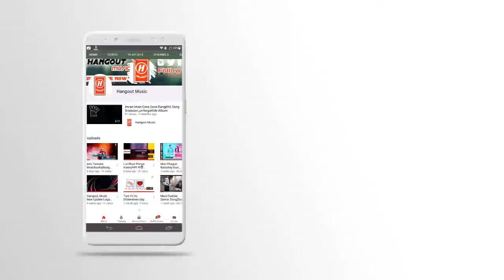Phone Chin Chin Korche | ফোন চিন চিন করছে | Imdad Houaq | Cover New Bangla Song 2021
Cover Cradits :
Song: Phone Chin Chin Korche  Vocal : Imdad Houaq (IH)
Eidit : MD ABDULLHA
Label : Hangout Music

Original Song Cradits:
Song :Buk Chin Chin Korche Hai
Singer: Andrew Kishore & Doly Sayontoni
Lyricist:Kabir Bokul
Movie:Bastob
Label:Anupam

♥Song Lyrics:
Phone Chin Chin Korche Hai Mon Tomay Kache Chai Phone Chin Chin Korche Hai Mont Tomay Kache Chai Amra Dujon Dujonari Masengare Duniyaie
TUMI Hello Bole Hai Amar ki je hoye jai Phone Chin Chin Korche Hai Mon Tomay Kache Chai Phone Chin Chin Korche Hai Mont Tomay Kache Chai Amra Dujon Dujonari Masengare Duniyaie
TUMI Hello Bole Hai Amar ki je hoye jai

THANKS YOU ALL 🥀 ‌💝LOVE YOU ALL💝